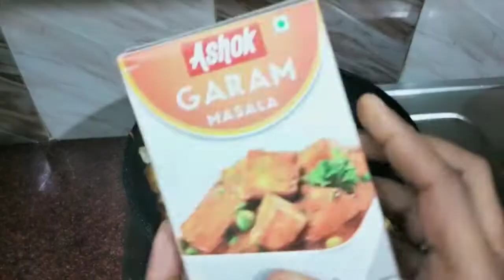Makar sankranti recipe and vlog#how to make kakra pitha